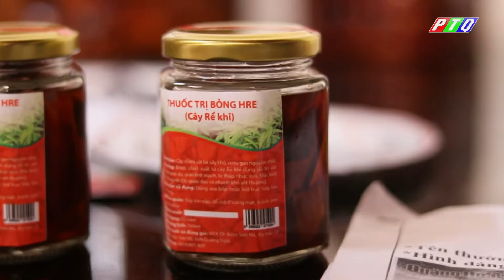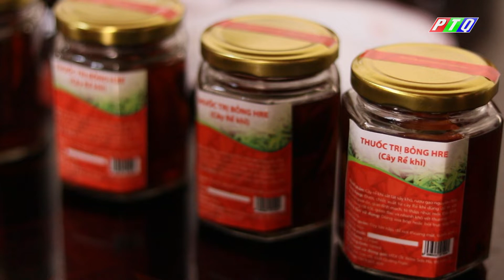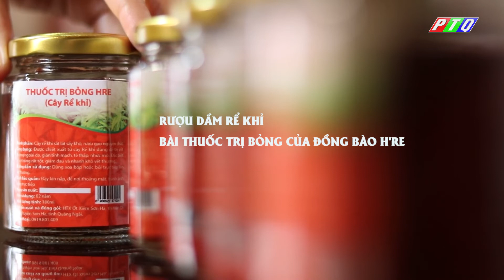RƯỢU DẦM RỂ KHỈ - BÀI THUỐC DÂN GIAN CỦA ĐỒNG BÀO H'RE | TIÊU DÙNG VIỆT SỐ 12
RƯỢU DẦM RỂ KHỈ - BÀI THUỐC DÂN GIAN CỦA ĐỒNG BÀO H'RE